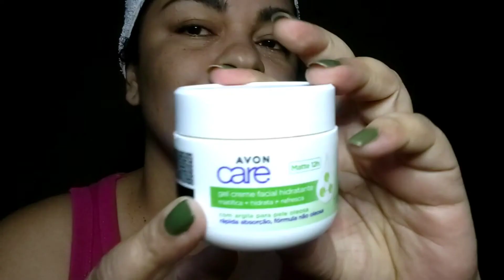MÁSCARA DE ARGILA VERDE FENZZA PARA PELES OLEOSAS/ ACNEICA